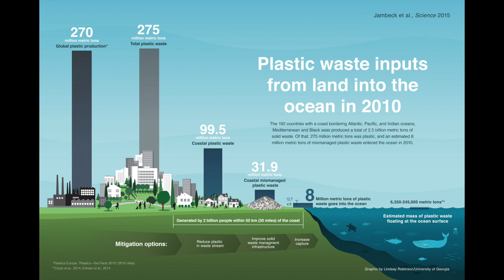Global Ocean TV - Episode 27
I am today’s host, Rob Foos.

Here are today’s stories:

EU Scores Pacific Protections for Manta and Devil Rays

Fishing nations at the annual meeting of the Inter-American Tropical Tuna Commission have taken concrete, groundbreaking steps to conserve Eastern Pacific manta and devil rays, but unfortunately failed to reach consensus on proposals to strengthen the region’s ban on shark finning – the barbaric practice of slicing off a shark's fins and discarding the body at sea – or on bids to curb fishing of hammerhead and silky sharks.

Big Problem for the Food Chain: Tiny Plankton Snacking on Plastic

An estimated 8 million metric tons of plastic makes its way into the oceans every year, according to a study from the UC Santa Barbara National Center for Ecological Analysis and Synthesis, and the effect of plastic microbeads -- found in toothpaste and exfoliants – and microplastics on microscopic marine life is unknown. But thanks to filmmaker Verity White, we can clearly see that zooplankton are ingesting the microbeads along with their normal diet of phytoplankton.

Yeti Crab Discovered in Southern Ocean Scientifically Described for First Time

Published in the journal PLOS One at the end of June, the study focused on the hydrothermal vent systems of the East Scotia Ridge in the Southern Ocean near Antarctica. In this world of underwater hot jets, the Yeti crab thrives, numbering more than 700 specimens per square meter near the hydrothermal vents. These scientists have now described this creature for the first time.

British Pair Attempting World Record For Rowing Indian Ocean Rescued... Again

Two Englishmen attempting to break the world record for rowing across the Indian Ocean have been rescued for a second time. On their first attempt in May, the duo aborted their bid just one day into the journey after electronic guidance systems failed. This time, the pair ran into bad weather.

In this episode of “WeirdFins,” all about strange stuff in the sea brought to you by the National Oceanic and Atmospheric Administration, we learn about larvaceans, animals with a primitive spinal cord but no real backbone, that live in the open ocean, and create sticky, mucous balloons that are really big filters for feeding.

Check out these stories in The Daily Catch and tune back in tomorrow for the best river, lake and ocean news from around the world.

Did you enjoy this broadcast from Global Ocean TV™?